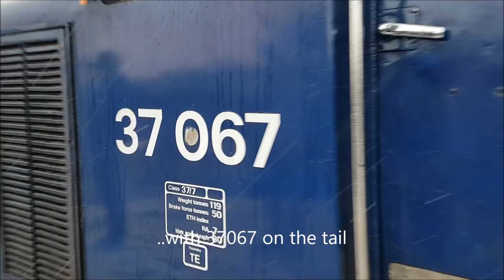SRPS Diesel Gala 2017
Wintry at Bo'ness